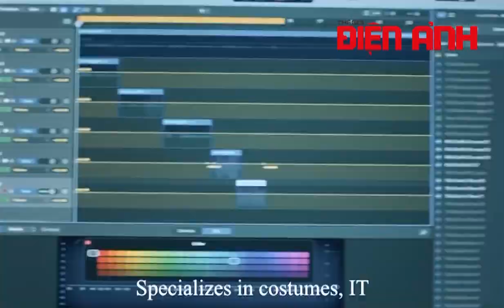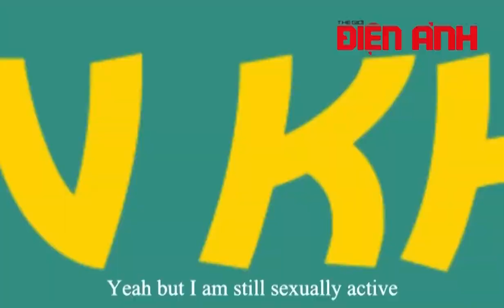Nối gót Nhà Bà Nữ, Siêu Lừa Gặp Siêu Lầy chính thức vượt mốc trăm tỷ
Tính đến ngày 24/3, sau hơn 3 tuần ra mắt, Siêu lừa gặp siêu lầy đã chính thức vượt mốc trăm tỷ. Đây là mức tăng trưởng rất ấn tượng với phim điện ảnh Việt Nam.
© Nội dung được khai thác bởi Tạp chí Thế Giới Điện Ảnh